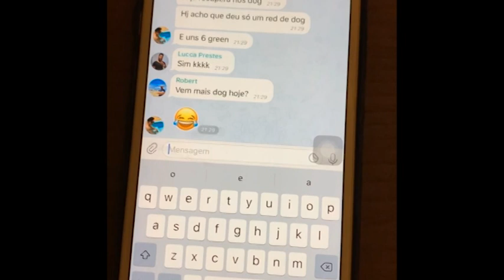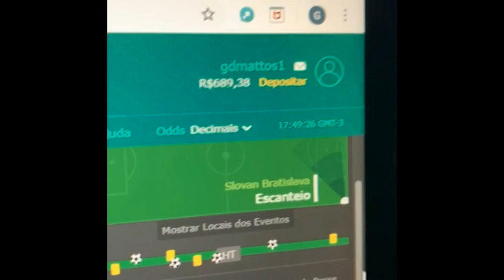São Paulo 3 x 0 LDU | Melhores Momentos | HD 11/03/2020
Time de Fernando Diniz domina a LDU, faz 3 a 0 no Morumbi e se recupera de derrota na estreia.

São Paulo 3 x 0 LDU (HD) Gols & Melhores Momentos - COMPLETO - Libertadores 2020